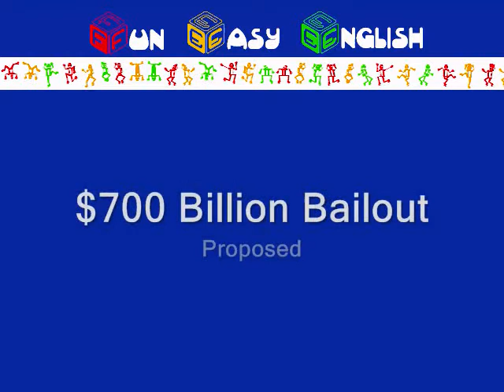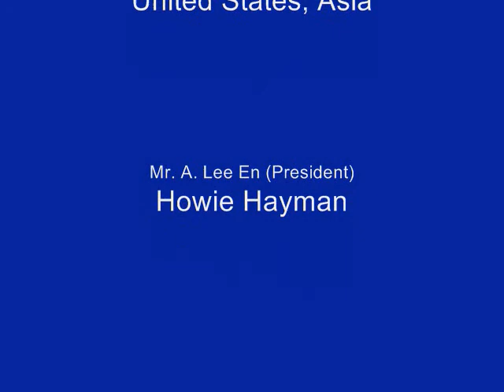$700 Billion President Bush Bailout Proposal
Fun Easy English American English pronunciation introduction. Learn American English online free. $700 Billion President Bush Bailout Proposal.